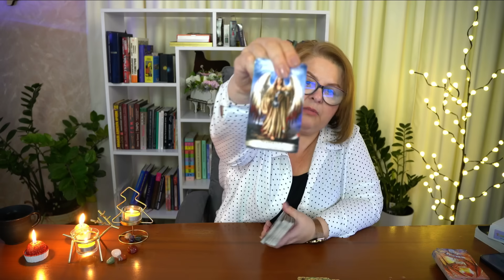Тілець Гороскоп ТАРО ПРОГНОЗ на грудень 2023 року таро розклад Людмила Хомутовська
Тільці, цей прогноз для вас, щоб допомогти вам зорієнтуватися в грудні, підсвітити основні моменти та підтримати.
Нагадую що розклад загальний і у кожного показує свою життєву ситуацію.
Цей місяць для вас про гроші і можливості,я впевнена у вас вийде!
Бажаю вам приємного перегляду.
Не забувайте про вподобайки та коментарі, мені дуже потрібна ваша підтримка
Людмила Хомутовська навчає психології, коучингу, тарології, екстрасенсорики, регресології та біоенергетики.
карты таро
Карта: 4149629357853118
Pay Pal

Психолог I Коуч I Таролог I Экстрасенс I  Регресолог I Биоэнергет I
Обучение по этим темам .
 Ее клиентами
являются многие успешные личности со всех континентов земного шара.
Карта:
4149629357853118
Pay Pal

Людмила Хомутовская, Хомутовская Людмила , Таро ,Гадание, Таро Расклад  ,прогноз, СЛАВА УКРАЇНІ ! СЛАВА ЗСУ